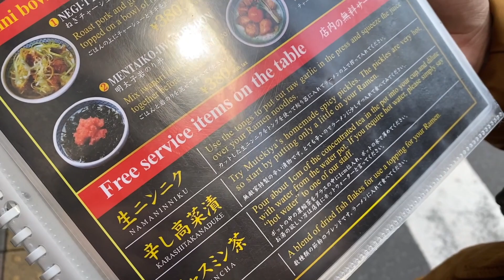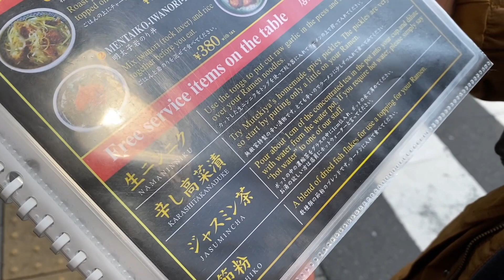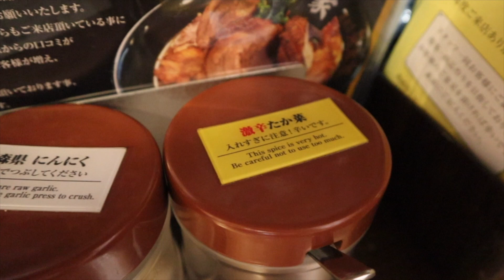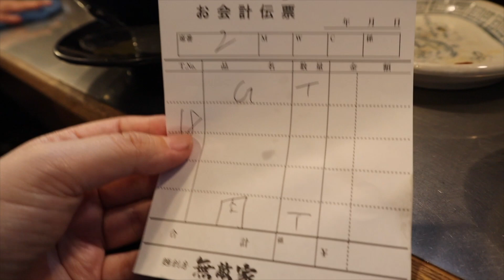The BEST Ramen In Tokyo, JAPAN? | MUTEKIYA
Before the international lock down we were able to travel back to Japan for our favorite ramen.

DIRECTIONS: Ikebukuro station EAST EXIT, take a right outside of the exit and walk for about a mile.

If you liked this video or added it to your list when you're in Tokyo, Let us know!